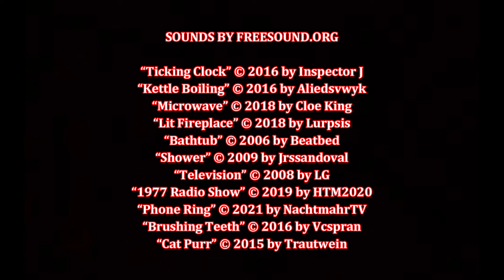Household Sounds (MPL Sound Safari 9)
Mooresville (Indiana) Public Library presents "Household Sounds," a children's video that explores some of the sounds made around the house.  It is the ninth in the MPL SOUND SAFARI video series.  Recommended especially for preschoolers and early elementary school age viewers, but ALL AGES are welcome to enjoy this fun exploration of sound.